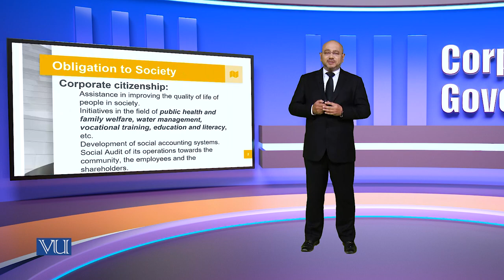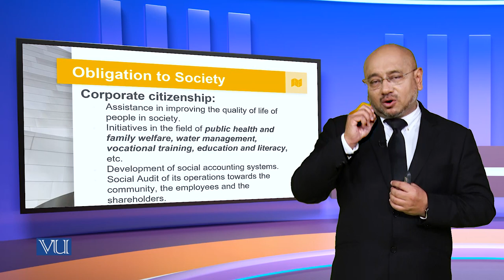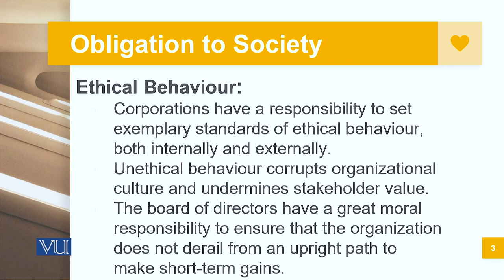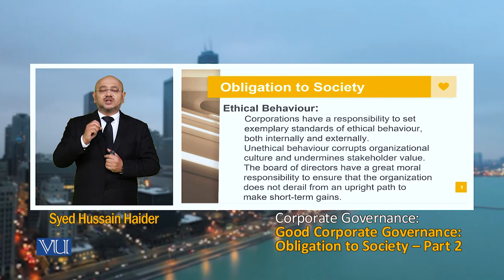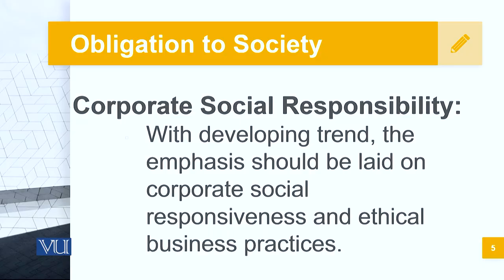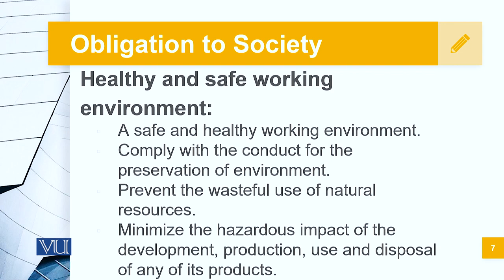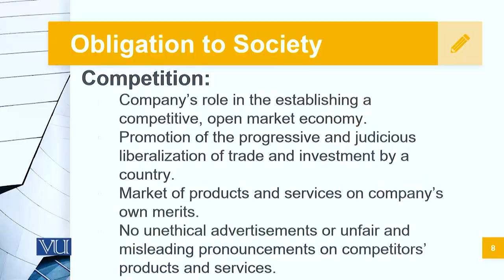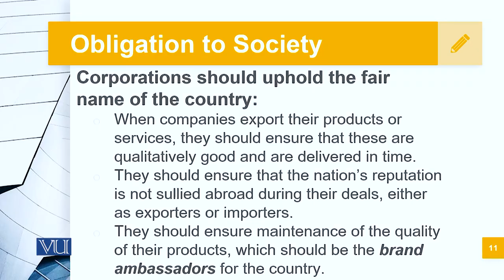Good Corporate Governance Obligation to Society - Part 2 | MGT717_Topic064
Topic064: Good Corporate Governance Obligation to Society - Part 2,